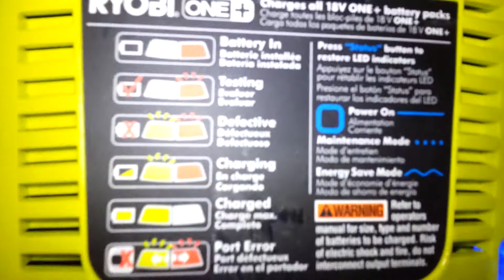My little Basment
Basment tour